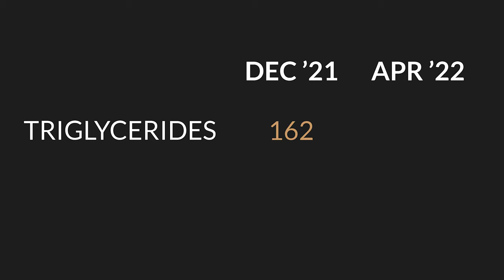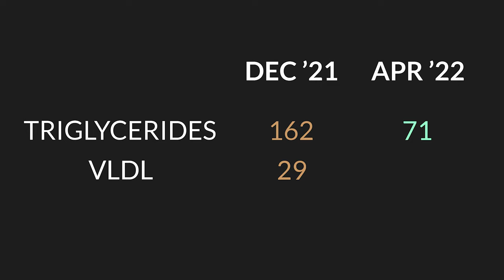Lower triglycerides and cholesterol in 4 months - diet, exercise, and lifestyle [Tea Time 003]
In this video, Allison and I sit down to discuss how she lowered her cholesterol and cut her triglycerides in half all while in a busy graduate school program. We will outline what she did for exercise, sleep, stress management, and diet.

OUTLINE

0:00 Introduction
0:59 Pre-test and post-test results
5:17 How to lower triglycerides
7:03 Exercise routine
13:24 Sleep habits
16:33 Mindfulness and stress management
21:31 Diet changes
38:55 Tailoring this advice to yourself
48:00 Alcohol intake
50:22 Parting thoughts